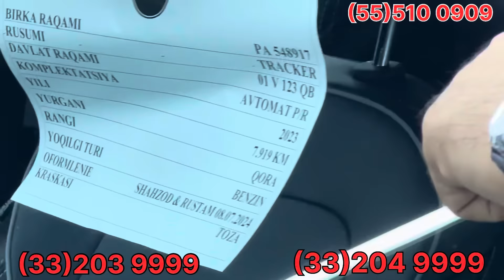BOSH TÒLOV 899$ AVTO KREDIT 2024 NARXLARI XALI BUNAQASI BÒLMAGAN PRIMEIR AUTO CTIY ENG ARZONI BIZDA.